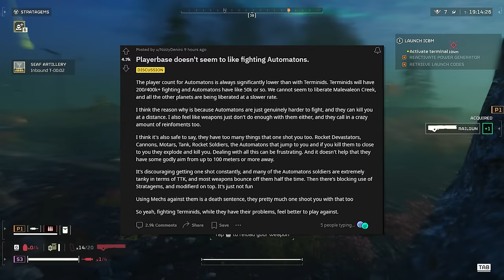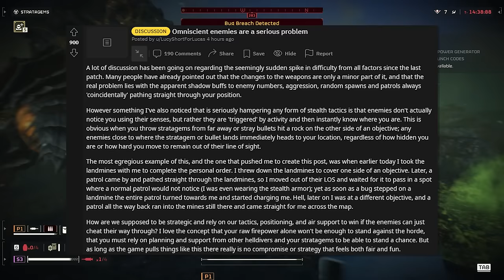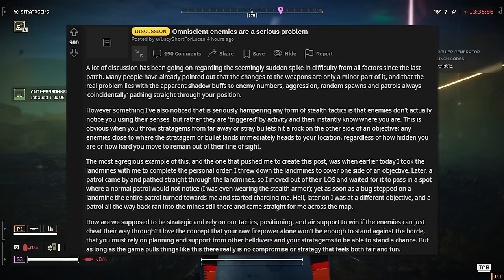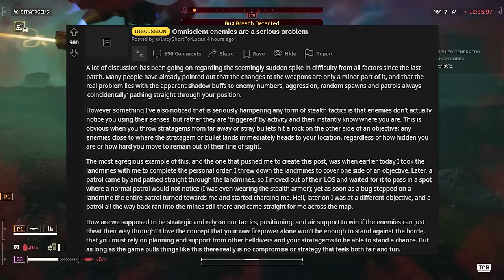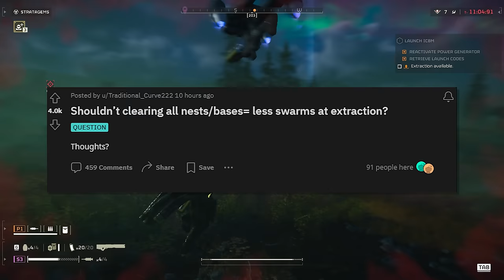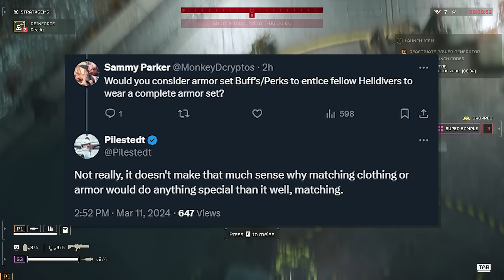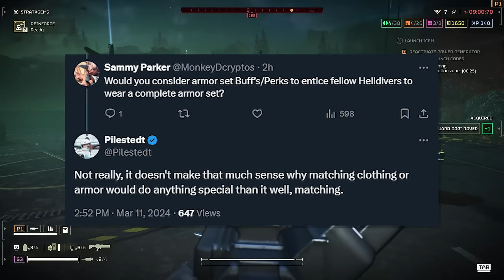Helldivers 2 Why Everybody HATES Fighting Automatons! - Super Sample GUIDE!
Automatons Vs Termainds! Automatons are the most hated faction by the player base, but why?

0:00 How To Find Super Samples!
0:45 Terminids Vs Automatons
0:55 Bug Vs Bot Planet Numbers! Helldivers LOVE Fighting Bugs
1:55 Frustrating Enemies and Aimbot Tactics!
3:24 Are Automatons Really THAT Bad?!
7:16 More Reasons Why Automatons Are Frustrating (One Shots From Range!)
11:03 This Doesn't Make Any Sense
12:56 Armor Set Buffs
13:57 Laser Gun Dog, Is Best Dog!
14:25 Terminids or Automatons, Which is Your Favorite